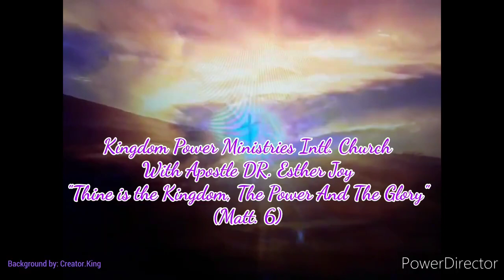GET UP, GET READY PROPHETIC WORD BY APOSTLE DR. ESTHER JOY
CLICK GIVELIFY, OR THE PAYPAL DONATE BUTTON, OR CASH APP BUTTON, OR WRITE TO US: KINGDOM POWER MINISTRIES INTL.CHURCH, P.O. BOX 381034, CLINTON TOWNSHIP, MINCHIGAN, 48038 WE PRAY OVER EVERY SEED!! GOD BLESS YOU, SHALOM!